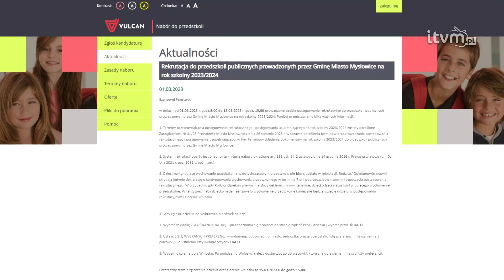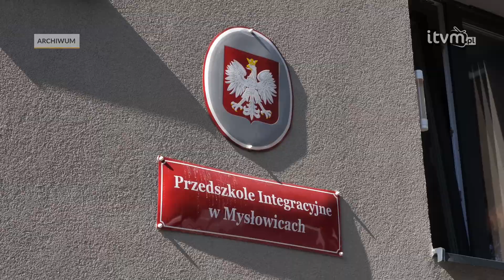Ruszyła rekrutacja do mysłowickich przedszkoli na rok szkolny 2023/2024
1 marca rozpoczęła się rekrutacja do przedszkoli publicznych na rok szkolny 2023/2024, które są prowadzone przez Miasto Mysłowice. Rodzice lub opiekunowie mają tylko dwa tygodnie na zgłoszenie swoich pociech. Potrwa ona bowiem do 15 marca br. do godziny 15.00.